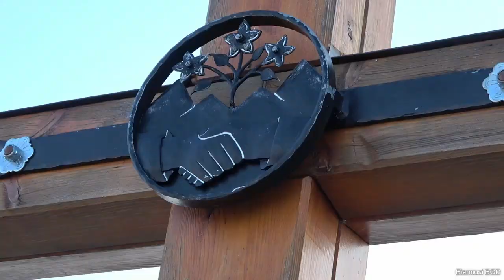Abschied auf der Jennerspitze Oxn- Aug'n Trio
Der Jenner von seiner romantischen Seite.